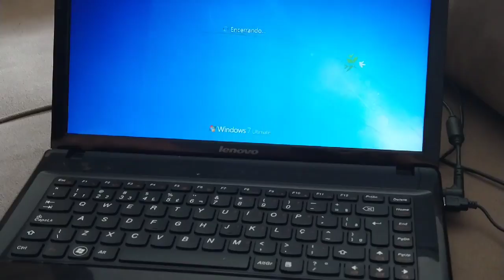#organizacao jantinhanalenha# café da manhã e organizando a casa e fiz uma jantinha e banha ♥️